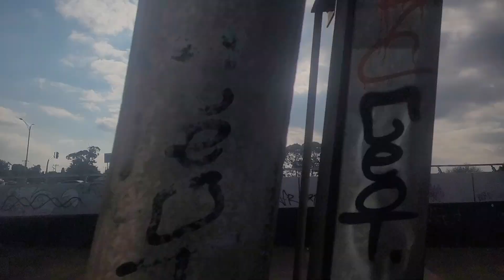Gorgeous Melbourne Sun